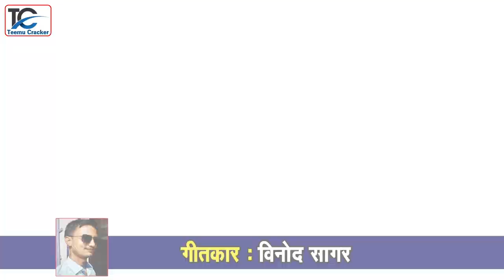video|माटी के मूरत|mati ke murat|teemu thakur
Song :- माटी के मूरत
► Album :- Mati Ke Murat
► Singer :- Teemu Thakur
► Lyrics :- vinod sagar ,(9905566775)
► actor and actress:-Teemu thakur&
► Music Director :- Nilesh sharma
► Recordist :- devendra kumar deva
► Video Director :- sunil raj chandra
► Video Editor :- Gokul Rahul
► Choreographer :- Gokul Rahul
► Special Thanks:- All Team
► Cooperation :- France Studio (Japla) and all team.
► Manage By :- Sonu Sargam 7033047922
► Digital Partner :- ST Digital Sanjiwani Music
► Music On :- Teemu Creckar
► Company/ Label :- Teemu Creckar

➲ YouTube Us On :

mati ke murat
mati ke murat bhagti song
mati ke banal sariya
mati ke ghar
mati ke putle tujhe kitana guman
maati ke murat
teemu thakur new song
new bidai geet
new bhagti song